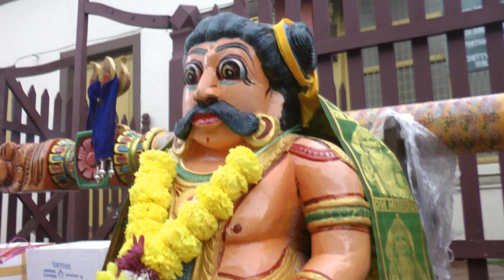Melaka Chitty Village Hindu Temple Festival 2019